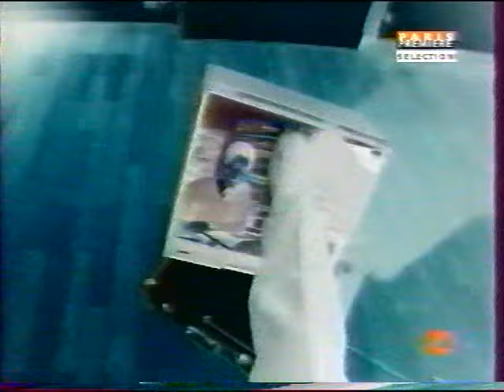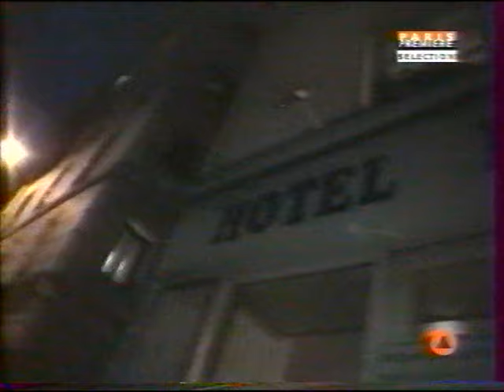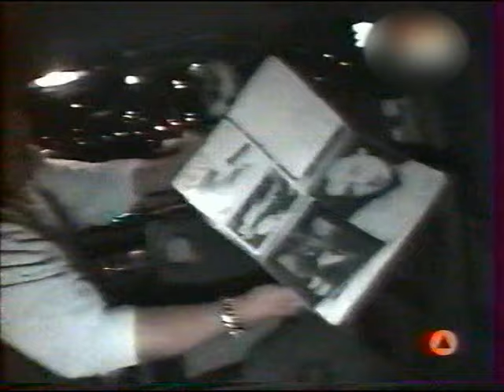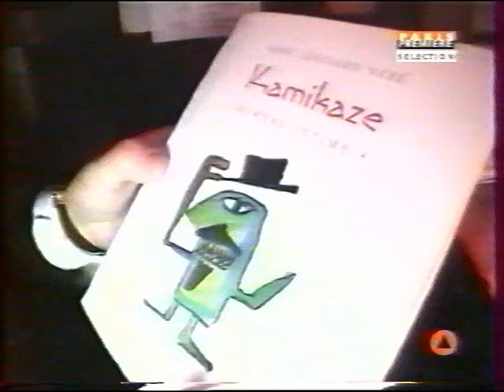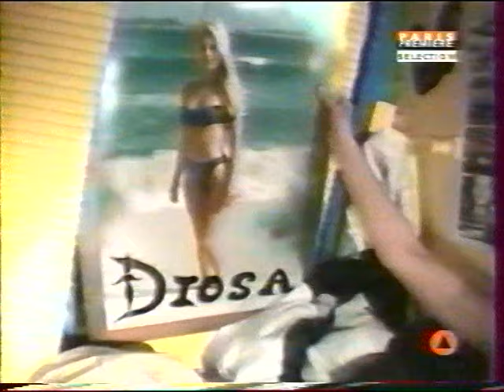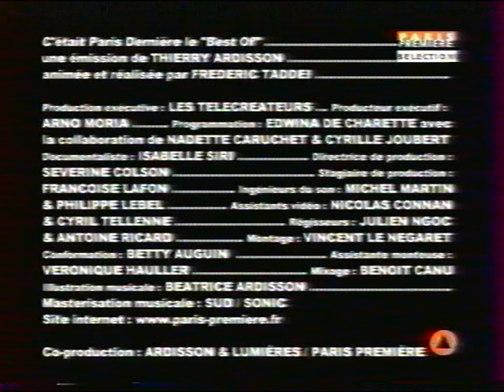!!! CULTE !!! Paris Dernière de MAI 2000 - BEST OF (Frédéric Taddeï)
avec les Rita Mitsouko, Francis Vetti à l'Hôtel du Nord, Aurélie Dupont au Lido, au Pavillon d'Armenonville avec Amanda Lear, Cathy et David Guetta, Thierry Frémont, Frédéric Botton, Véronique (sans Davina), Isabelle Alexis, Pierre Sled, Ticky Olgado, Marco Prince, Bruno Solo, Maureen Dor, Patrick Bruel, aux Folies Bergères avec Michel Blanc, à la piscine de l'hôtel Costes avec Jennifer Kouassi et Edouard Baer, avec Bernard-Henri Levy au café de Flore, avec Charlotte Rampling à la Source, avec Bébé Charli place de la République, David Hallyday en taxi, Hamadi au Baron avec Marc-Edouard Nabe, Diosa ...